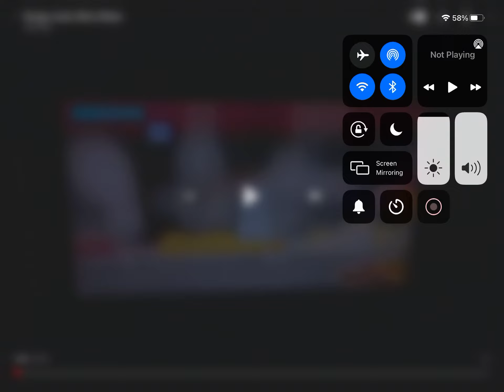Hungry jacks (burger king) meme